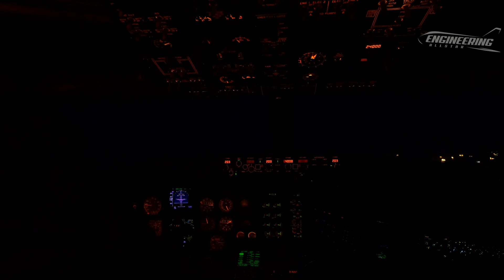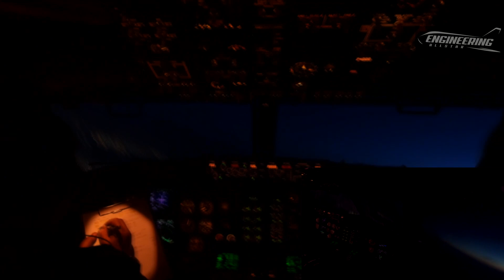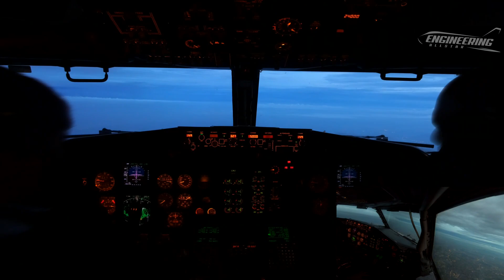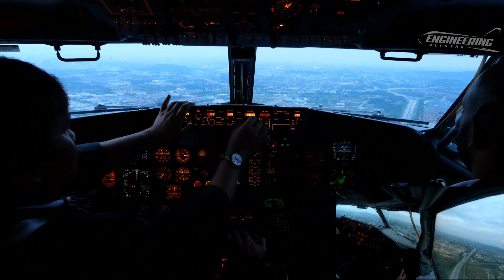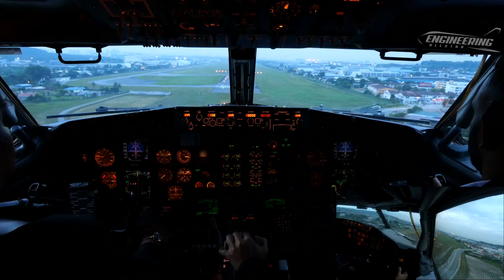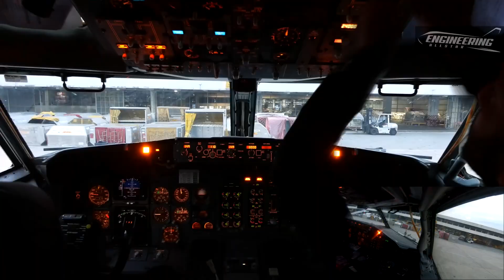Boeing 737 Flight Singapore to Subang | Captain Ed Iskandar and First Officer Vishvaram | ATC Audio